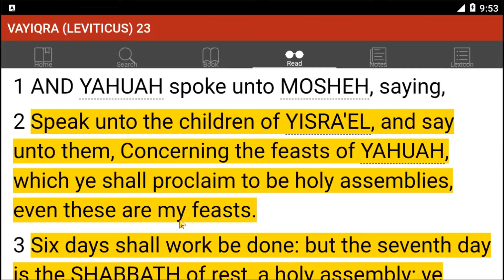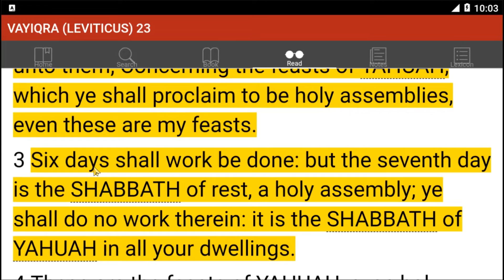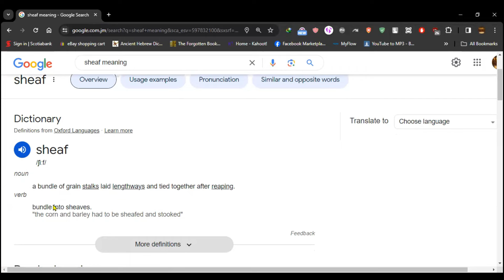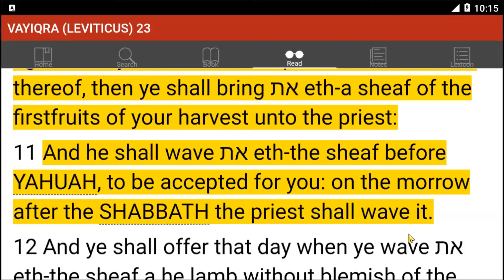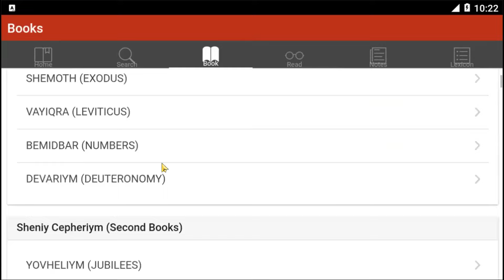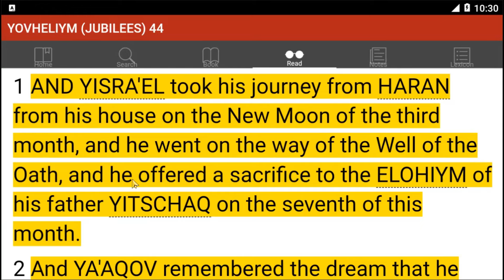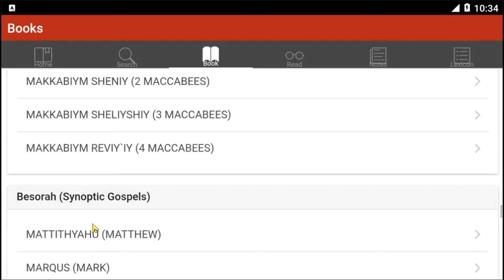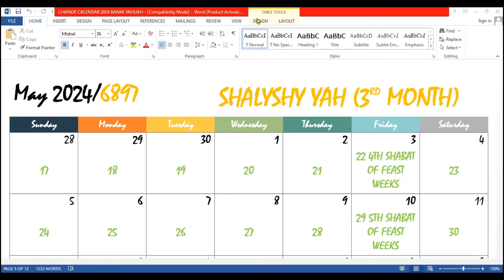MISCONCEPTIONS REGARDING THE SCRIPTURES: FEAST OF FIRST FRUITS/PENTCOST